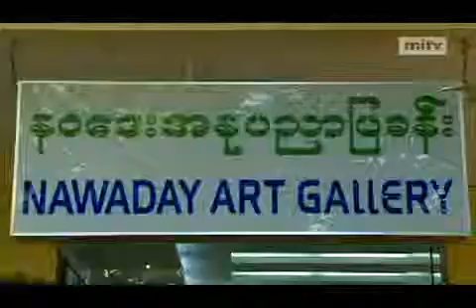mitv - Charity Art Show: Artist Myint Aung's Solo Exhibition